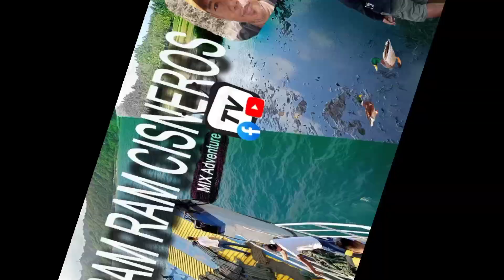ganito magkatay si kuya,Ang xpert na magkakatay Ng baboy,Tara nood na...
xpert sa pagkatay Ng baboy
kuya Rey Regodon